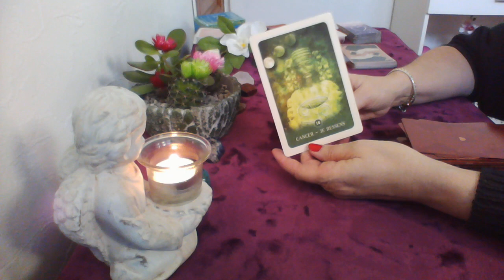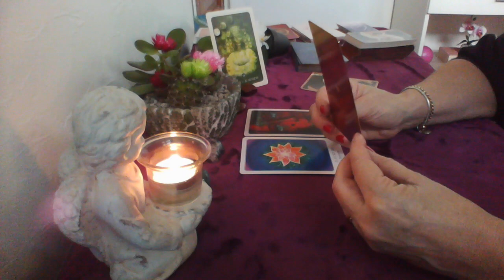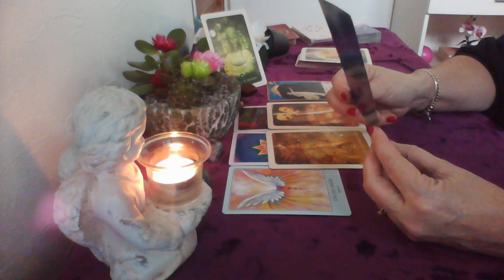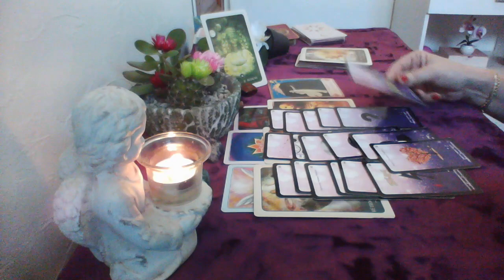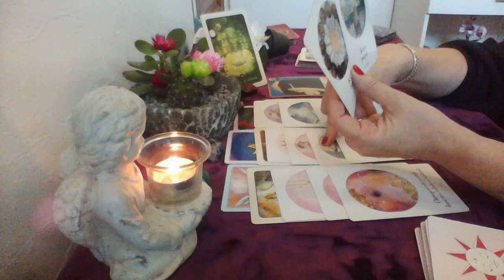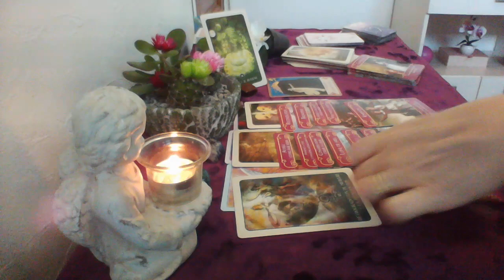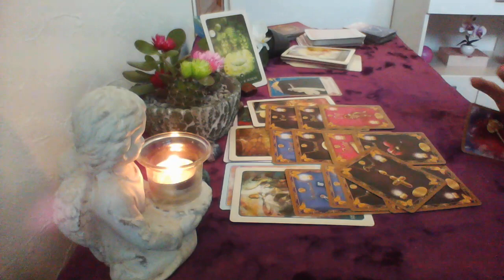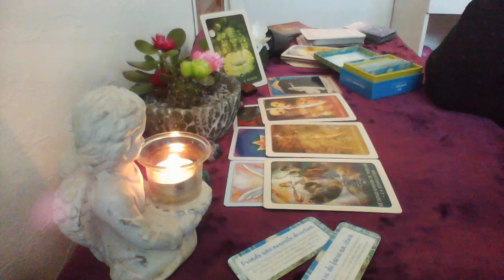Cancer horoscope sentimental Février 2022